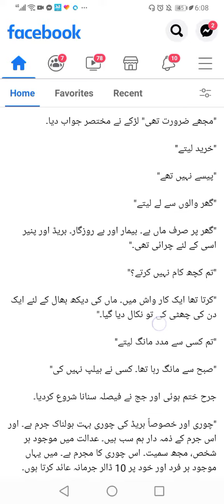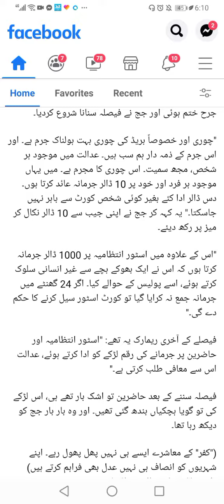Insaaf Mila Chai Saab ko